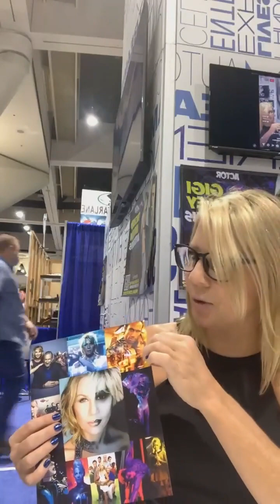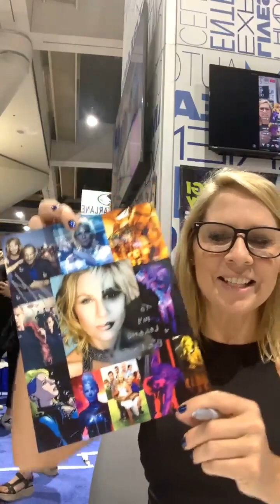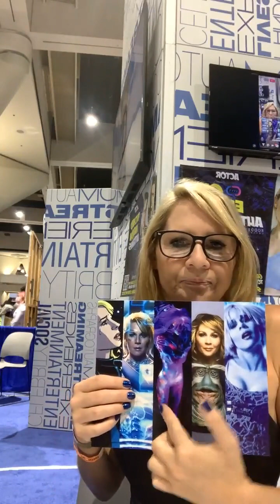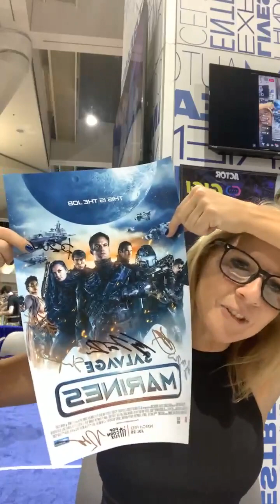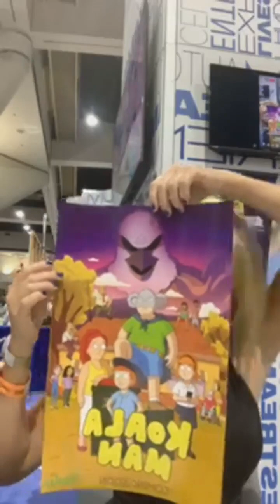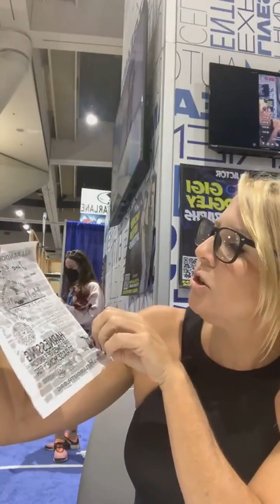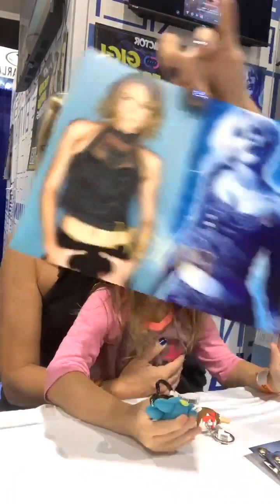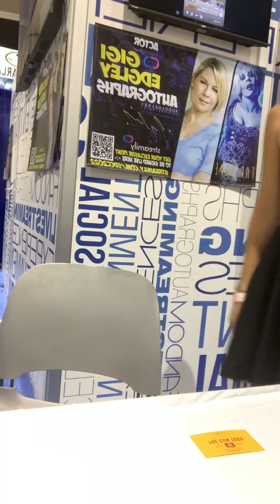Gigi Edgley | Farscape | Q&A and Autographs at SDCC (07-22-22)